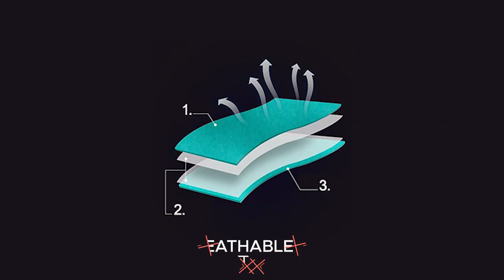New CarNap Patented Support Pillow. The Most Comfortable Way to Take a Nap in Your Car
The amazing and unique patented shape of this pillow fills the gap between the car seat and the person when the seat is reclined, providing the perfect lumbar support and comfort.
It provides a healthy posture and spine alignment helping reduce your fatigue when taking a nap in your car after being on the road. It is also beneficial for pregnant women to keep a comfortable posture and to provide back support while napping or sitting.
No more driving fatigue. Rest while you are on the road. You can use it not only in the car but on most seats, including office chairs and couches. It measures 11" x 7" x 5.52"
This amazing pillow is made of a 100% breathable cotton velvet cover with a removable zipper that is machine washable. It has a high-density memory foam that not only allows you to take a good nap, but it promotes a healthy posture. Don’t waste money. Say no to other ordinary back support pillows.
100% Satisfaction Guaranteed! If for any reason you’re unhappy with your purchase, we offer a full refund – no questions asked!